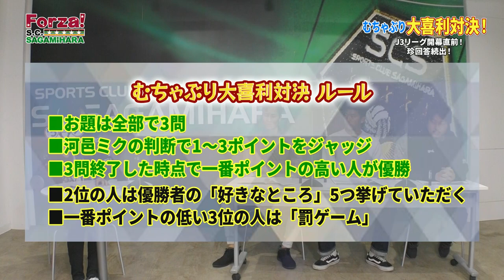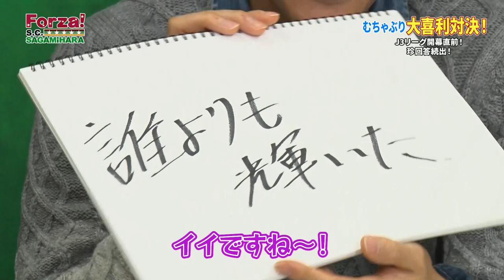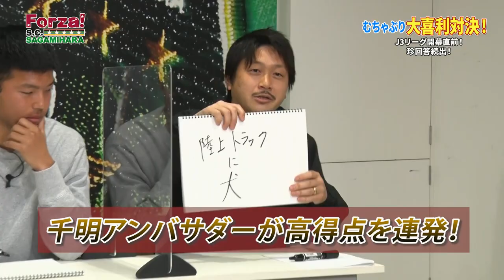Forza!SC相模原２月号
🔥大喜利対決🔥
MF6 梅鉢貴秀 選手
DF18 白井達也 選手
千明聖典 アンバサダー

🎙望月重良 会長インタビュー